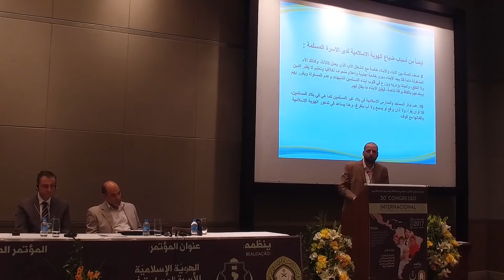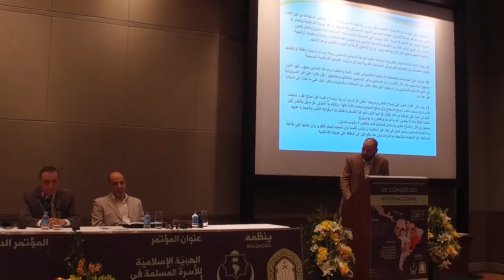PAINEL 4 - 30º Congresso Internacional Para os Muçulmanos da América Latina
Foi realizado em São Paulo nos dias 15,16 e 17 de setembro de 2017; o 30º CONGRESSO INTERNACIONAL PARA OS MUÇULMANOS DA AMÉRICA LATINA E CARIBE, sob o tema: “A Identidade Islâmica da Família Muçulmana na América Latina e Caribe e os Meios Para Sua Preservação”.

A abertura oficial do evento aconteceu no dia 15, e contou com a do Sheikh Dr. Abdul Rahman al Ghannam vice-ministro dos Assuntos Islâmicos no Reino da Arábia Saudita, Dr. Mahmoud Habbash ministro para Assuntos Religiosos da Palestina, professores, líderes religiosos de diversas crenças, políticos, corpo diplomático dos países árabes muçulmanos, representantes das associações e comunidades muçulmanas do Brasil e do exterior, líderes de movimentos sociais e também da comunidade muçulmana local, estiveram também presentes doutores, sábios e sheikhs do mundo árabe islâmico. O congresso contou com a presença de uma comitiva enviada pelo Ministério de Assuntos Religiosos da Arábia Saudita.